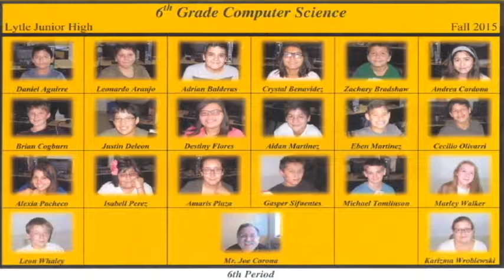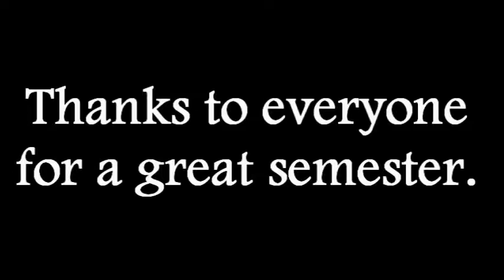Class Picture Set (Fall 2015) mpg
Students in Mr. Corona's Technology Classes in the Fall of 2015.